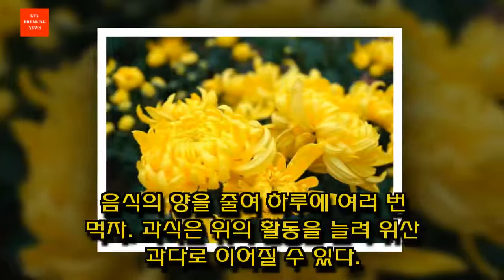속쓰림 대처 방법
비만은 복부에 압력을 가하고 속쓰림의 원인이 될 수 있다. 천천히 먹고, 제대로 음식을 씹고, 식사 도중 물을 많이 마시지 않도록 하자.